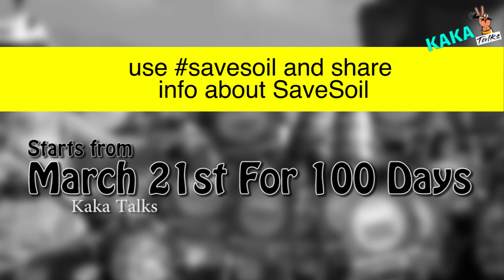What is Save Soil Movement Telugu? SaveSoil Movement by Sadhuguru in Telugu || Kaka Talks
Sadhguru Save Soil in Telugu - What is Savesoil Movement by @Sadhguru | సద్గురు మొదలుపెట్టిన సేవ్ సాయిల్ గురించి తెలుసుకుందాం | Save Soil Explained by Rj Kaka in Telugu
సద్గురు సేవ్ సాయిల్ - What is Save Soil ? Savesoil Movement by Sadhuguru in Telugu || Kaka Talks

పోషక విలువలున్న నేలలు నశించకముందే మనకు 60 నుండి 80 మంచి పంటలు మాత్రమే మిగిలి ఉన్నాయని శాస్త్రవేత్తలు అంచనా వేశారు. అంటే ప్రపంచంలో మనకు 40 నుండి 50 సంవత్సరాల ఆహారం మిగిలి ఉంది. మనం ఇప్పుడు మట్టిని రక్షించే పని చేయకపోతే, ప్రపంచం అతి త్వరలో అంతం అవుతుంది. రాబోయే 25 సంవత్సరాలలో ప్రపంచ జనాభా 9 బిలియన్లను దాటుతుందని అంచనా వేయబడింది మరియు ఈ రోజు మనకున్న దానికంటే 30% తక్కువ ఆహారం ఉంటుంది. మేము తప్పనిసరిగా SaveSoil కోసం పునరుద్ధరణ ప్రయత్నాలను సంరక్షించాలి మరియు ప్రారంభించాలి.

Script: Rj Adarsh
Voice: Rj kaaka